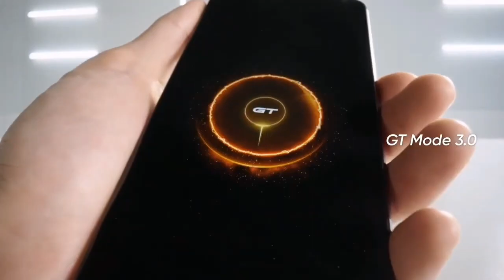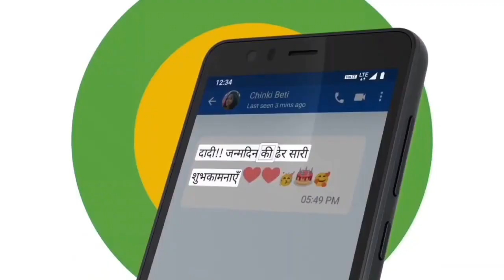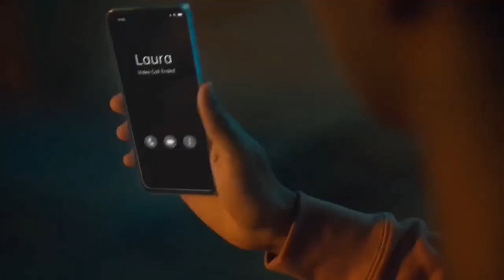19 जनवरी 2023 jio phone 5g new and latest smartphone |offer सिर्फ़ आज के लिए है जल्दी बुक करो फ़ोन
19 जनवरी 2023 jio phone 5g new and latest smartphone |offer सिर्फ़ आज के लिए है जल्दी बुक करो फ़ोन

जिओ फ़ोन 5g
Jio phone 5#flipkart
Jio 5g
Jio mobile
Sabse sasta phone